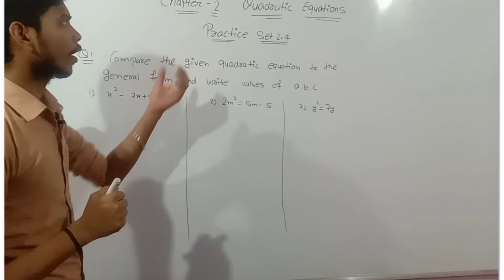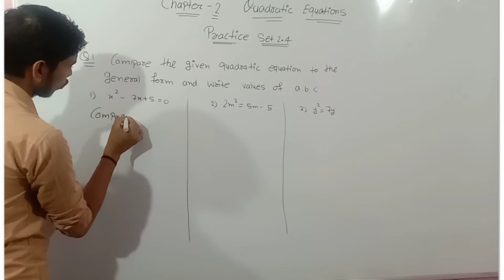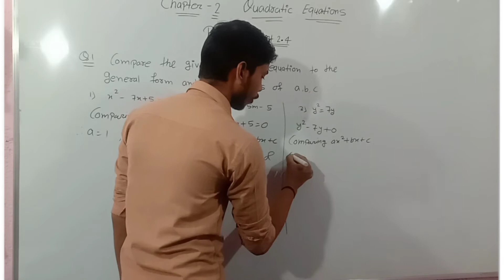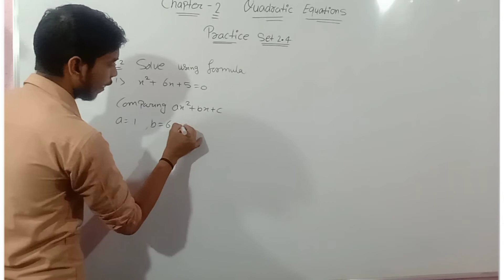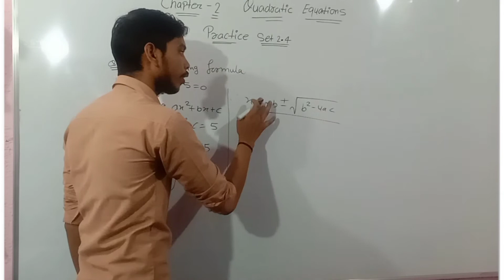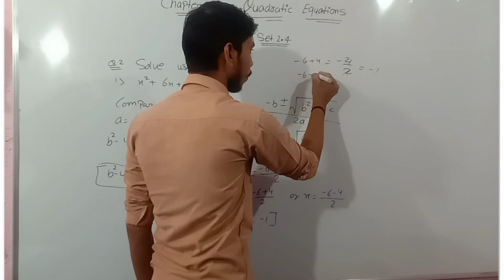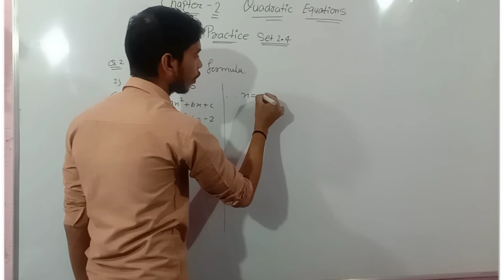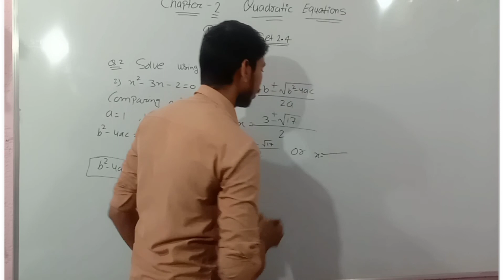formula for solving a quadratic equation class 10th | द्विघात समीकरण को हल करने का सूत्र Deepak sir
About video :-The quadratic formula helps us solve any quadratic equation. First, we bring the equation to the form ax²+bx+c=0, where a, b, and c are coefficients. Then, we plug these coefficients in the formula: (-b±√(b²-4ac))/(2a) .

19. chapter 2.4 example solution